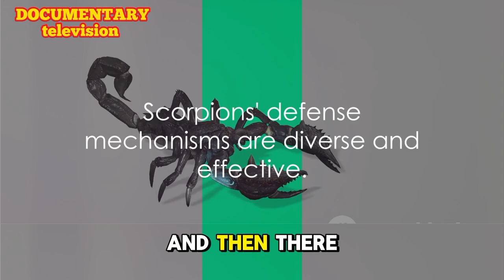Shocking Facts About Scorpion Stings REVEALED | Must-Know Info About Scorpion Attacks!"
tags,
scorpion sting
scorpion stinging its prey
scorpion sting treatment
scorpion sting war commander
scorpion sting human
scorpion sting brave wilderness
scorpion sting bowling ball
scorpion sting new world
pirelli scorpion trail
pirelli
continental
scorpion attack kill a rat
scorpion heavy attack
conti trail attack 3 vs pirelli scorpion trail 2
how to survive a scorpion attack
how to block attack with scorpion mk11
how to do unblock attack with scorpion
Scorpion : पाकिस्तान में रात को बिच्छू क्यों पकड़ रहे हैं लोग? (BBC Hindi)
4 Theories of the USS SCORPION